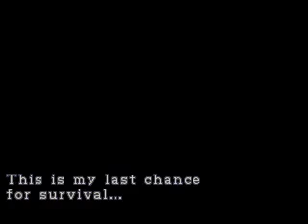Resident Evil 3 Speed Run (49:35) - Part 1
There you'll find a bunch of Luciano's other runs.
Luciano Matyak plays through Easy mode in one sitting using new game, w/o special weapons. He completes the game in 49:35.